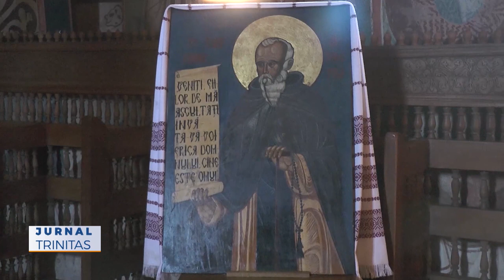Sfântul Cuvios Daniil Sihastrul, cinstit la Mănăstirea Voroneț